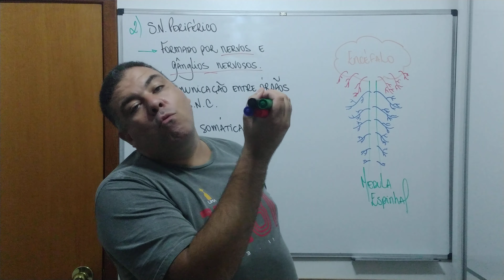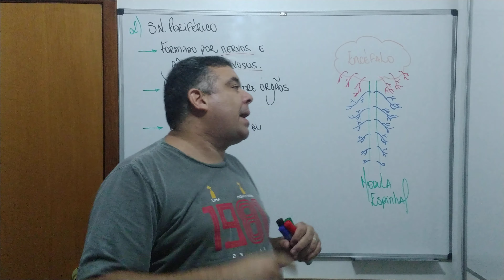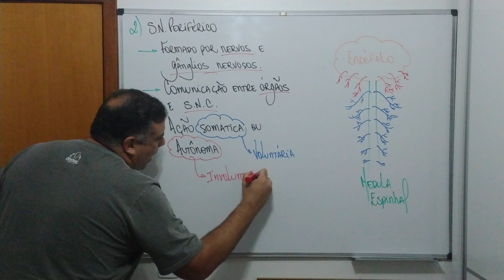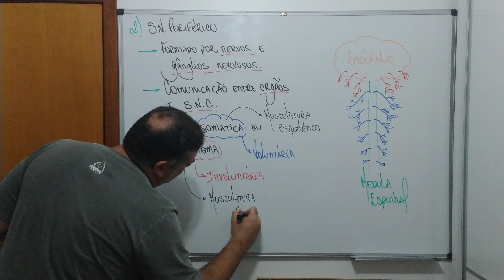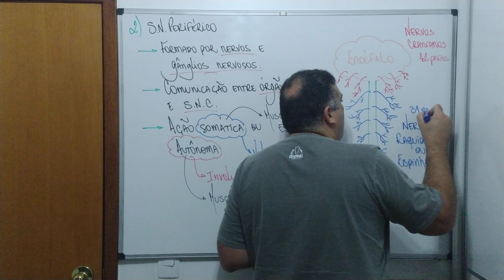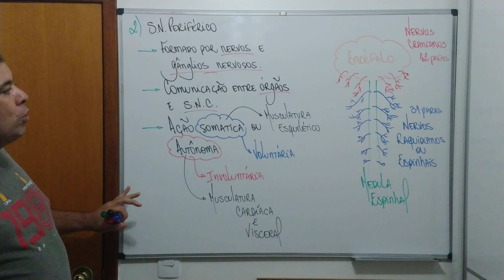Sistema Nervoso - Aula 3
SNPeriferico